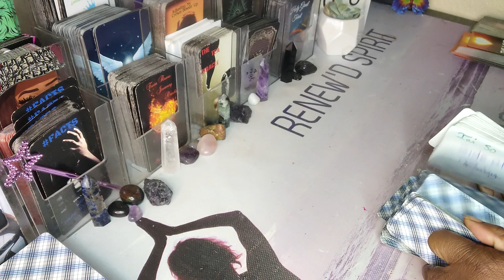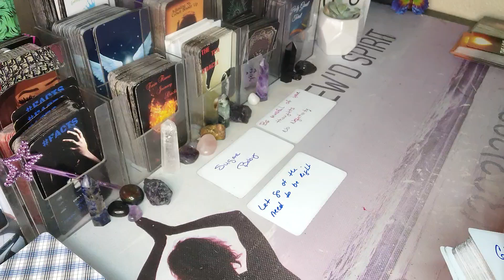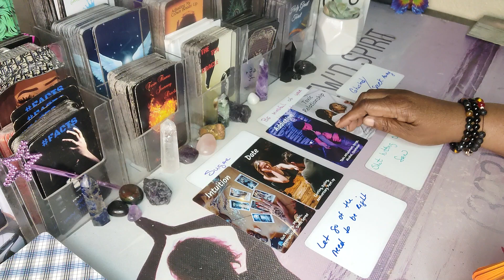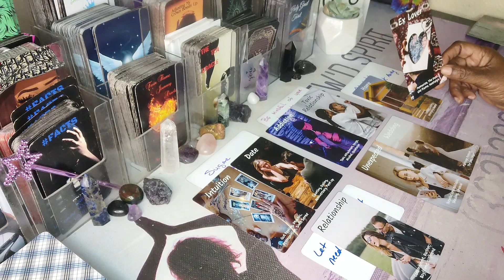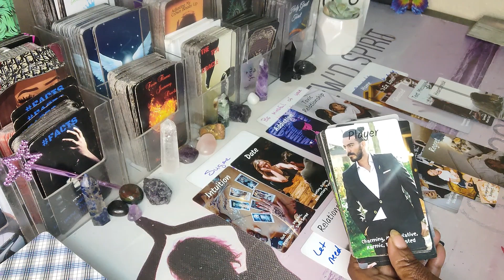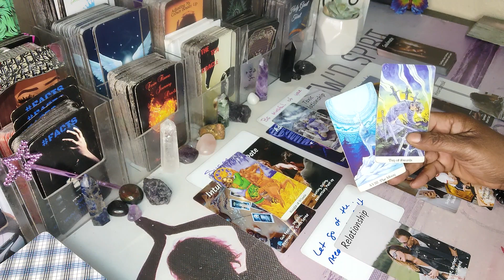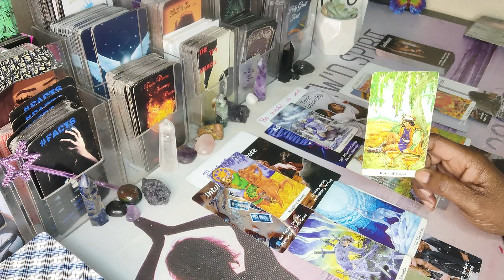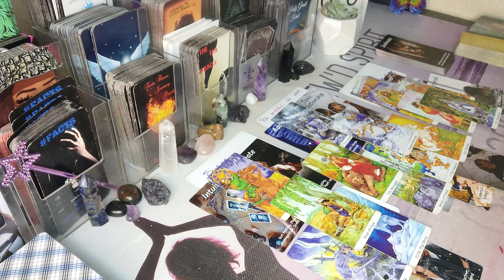THEY BROKE UP WITH A THIRD-PARTY DONE WITH THE ADDICTIONS AND TOXIC BEHAVIOR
all signs